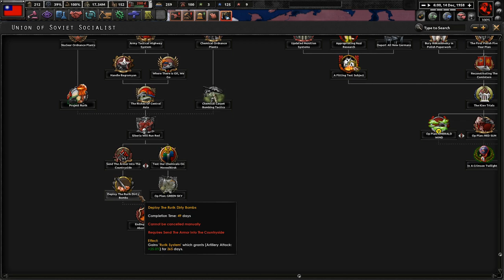Miracle on the Yangtze! Hoi4 Thousand Week Reich: Republic of China #5